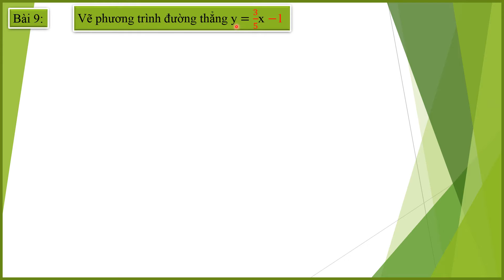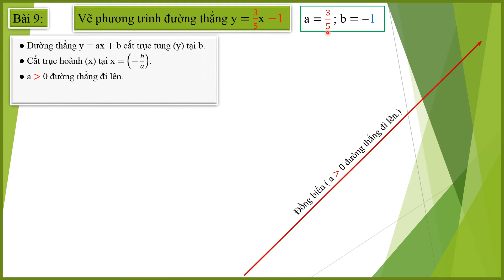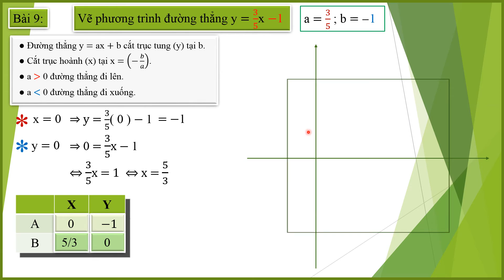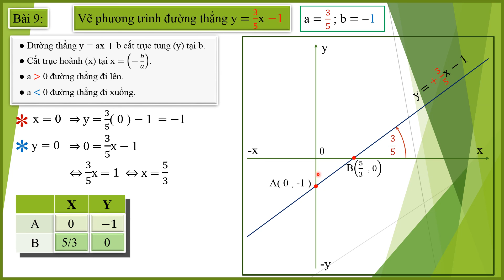VẼ ĐƯỜNG THẲNG BÀI 9